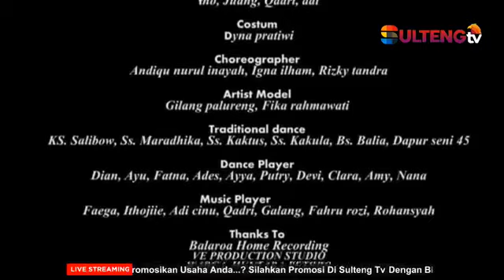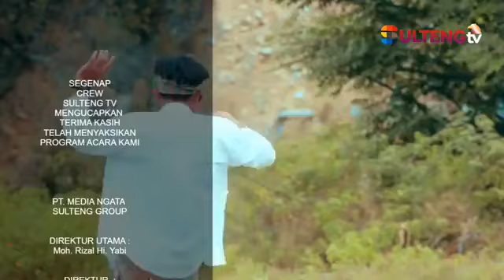TALKSHOW SIGI DALAM UPAYA PERCEPATAN PENURUNAN STUNTING KABUPATEN SIGI